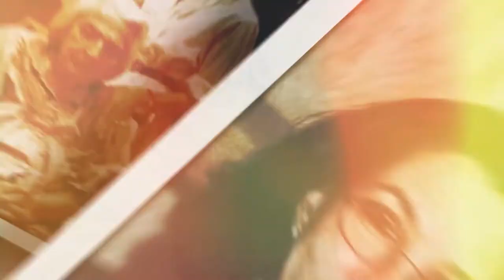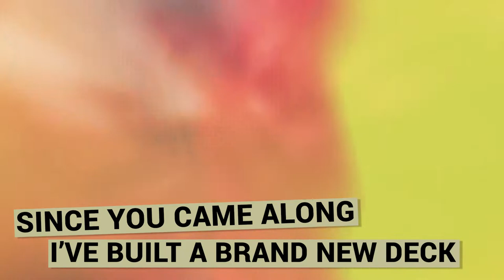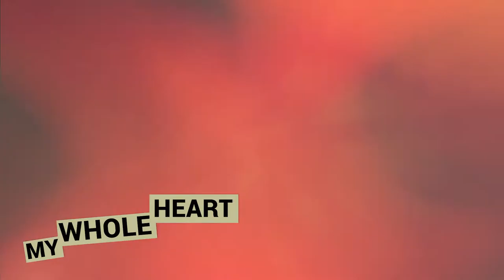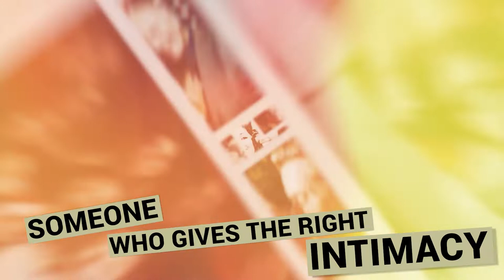Jonathan Demar - The Right Intimacy [OFFICIAL LYRIC VIDEO]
Written by Jonathan Demar & Tucker Murray Caploe

Directed by Kat Hennessey

Featuring:

Ashley Kate Adams & Joe Cosmo Cogen
Max & Jen Adler
Blake Allen & Marti Gould Cummings
Jennifer & Walter Apple
Cameron Bond & Sarah F. Parker
Geneva Carr
Mattie Jo Cowsert
The Demars
Russell Fischer & Ron Tal
Caitlin Galloghy
Adrienne Campbell-Holt & family
Qween Andy Jean
Shuaib Jewon & Noorah Jihaan
Michael Keeney & Joey Teixeira
Tom Kirdahy & Terrence McNally
Synthia Link & Keith Kobylka
Kimberly Marable & Melvin
Justin & Paola-Gomez McEllroy
Yvette González-Nacer
Eva Noblezada and Reeve Carney
Jude Obermüller & Claire Ortúzar
Christopher Oscar Peña & Lee Makk
Ariel & Yael Reich
Ashley Reyes & Jake Odmark
Isabel Santiago & Justin Gregory Lopez
April Tam & Graham Smith
Liana Sonenclar
Cherie B Tay & partner
Victoria Weinberg & partner
Remy Zaken & Ethan Anderson

LYRICS:
I used to think that love was a crap game
I rolled the dice, give up and not play

But since you came along I’ve been a-takin’ chances
Since you came along I’ve built a brand new deck
Since you came along I’ve been a-rearrangin’
My whole heart, I didn’t know I could find

Someone I could finally rely on
Someone who’ll make me fall down on one knee
Someone who would make me sing this love song
Someone to give the right intimacy

The right intimacy, oh baby you’re
Someone who gives the right intimacy

You always seem to know when I’m bummed out
But beauty is you turn me around, and I feel safe and sound, baby

Since you came along I’ve been a-takin’ chances

I’m feelin’ ya babe, I’m feelin’ ya
Close just ain’t enough for me
You got that love

My whole heart, I didn’t know that I could find